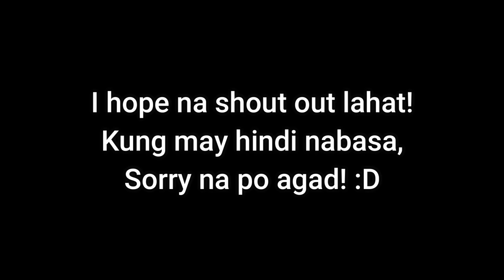ADVANCED & APPLIED HAND EMBROIDERY TUTORIAL ON MAKING 3D FLOWERS // Marky Alonzo